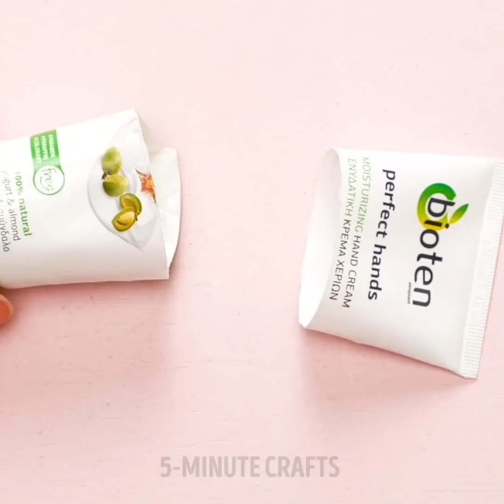BEAUTY HACKS THAT WON'T COST YOU A PENNY || How to Survive Everyday Beauty Routine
SECRET GIRLS TRICKS
In this video you'll find hacks for awkward moments, makeup storage hacks and amazing girls tricks no man should know! Besides, we'll show you how to save products.

TIMESTAMPS:
00:30 Lipstick hack
01:51 How to use leftover honey
03:34 Cleaning hacks
04:06 Boots trick
05:23 How to restyle your cap
06:12 DIY organizer for your cosmetics
07:45 How to hide scarf
09:05 Perfect makeup hack